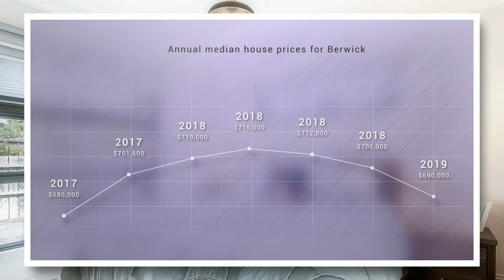9 Gardiner Street Berwick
The Perfect Location.
9 Gardiner Street, Berwick

Located in an enviable position within walking distance of Pioneer Park and Berwick Village, this single level and much-loved home is ready for its new owner to call home. Stunning timber floors line the way through this neat 3-bedroom 2-bathroom floor plan. With master bedroom at the front of the home with fitted walk in robe and ensuite. The main heart of the home is kitchen, meals and living which offers effortless access to deck area, garden shed and veggie patch. The kitchen surfaces are stone and bathed in warm tones and stainless-steel appliances. Easy living at its best is what comes to mind when inspecting this well-appointed home.